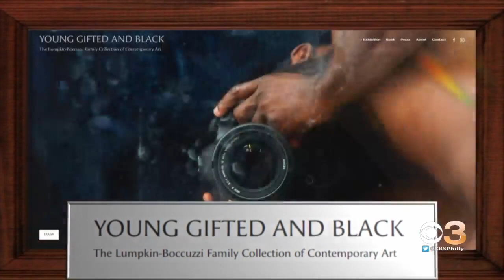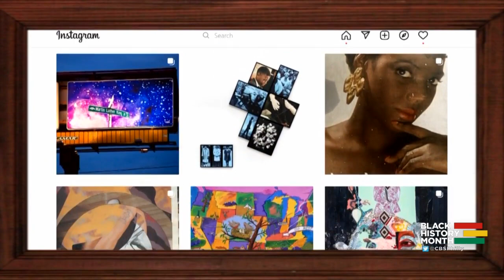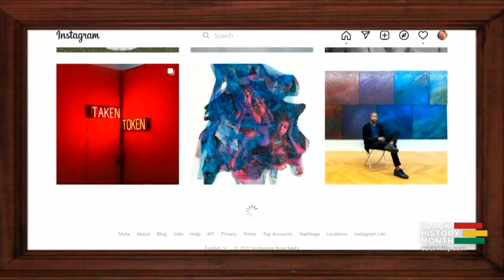Young, Gifted, And Black Exhibition Turns Conversation About Race Into Works Of Art